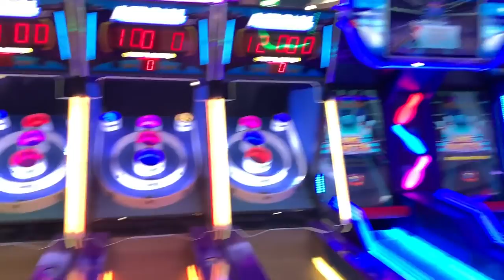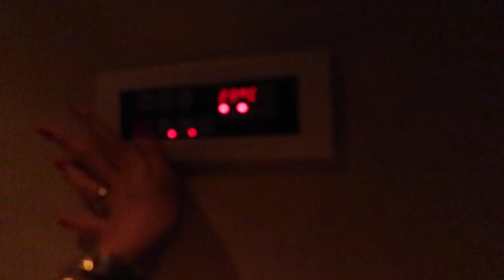Vlog No. 214 - New Years Eve Dinner at PF Chang's, Al Kout Mall | Costa Coffee, Fireworks Display!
Not!